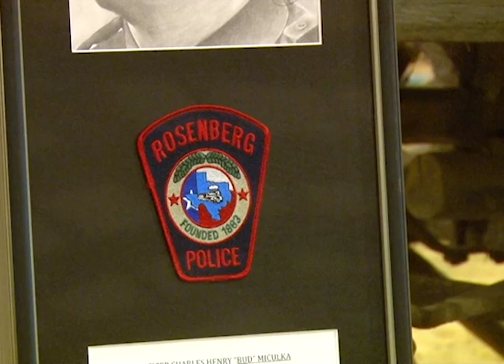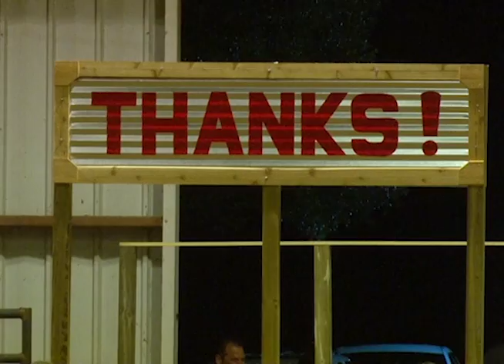Fort Bend Symphony First Responders Concert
Our first responders work tirelessly to protect us out in the community.  Their families support them behind the scenes.  John Woods introduces us to one effort to let them know how much we appreciate all they do.  Broadcast July 1st, 2016 on Stafford METV.